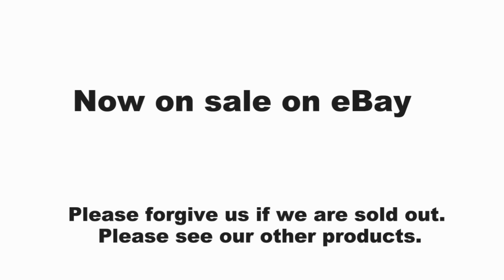【Japan】SQ - 17 Year Old ver.【figuart】Kiss-shot Acerola-orion Heart-under-blade【Anime】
Manufacturer

 BANDAI

Title
 SQ - 17 Year Old ver.

Anime Series

 Kizumonogatari

Character

　Kiss-shot Acerola-orion Heart-under-blade

Size 1/9